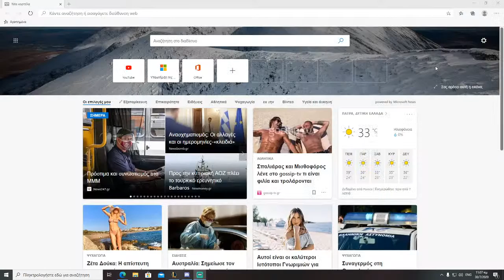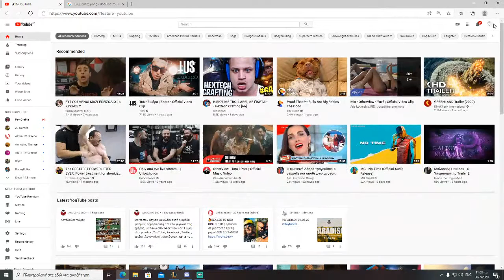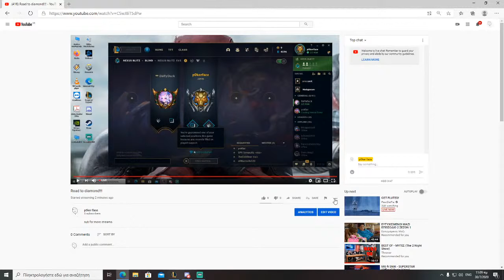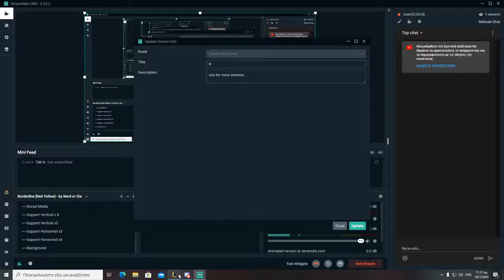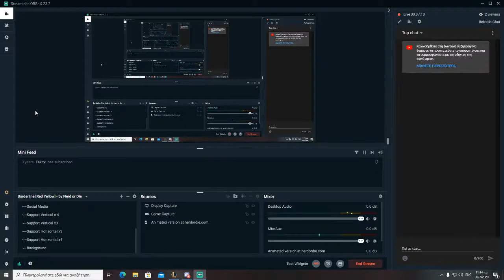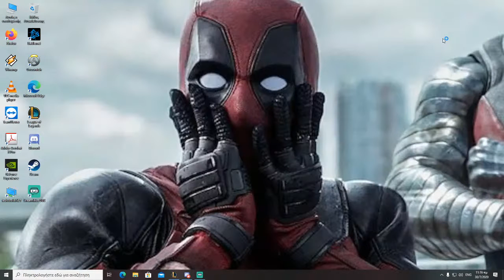ROAD TO DIAMOND (GREEK) -LEAGUE OF LEGENDS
sub for more streams